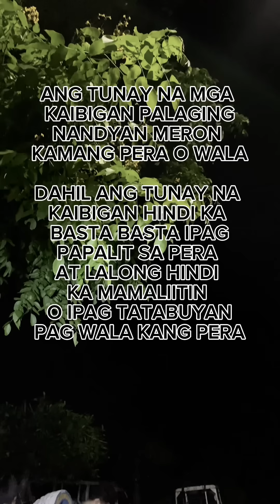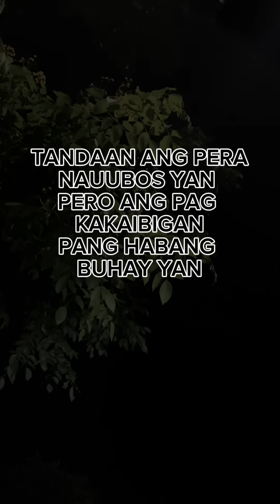"KABABATA LAST PART"